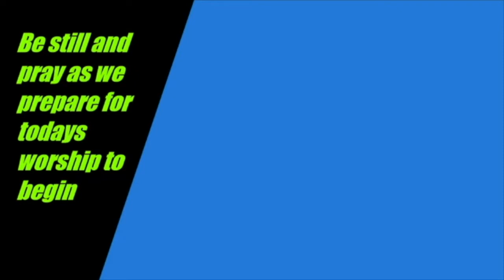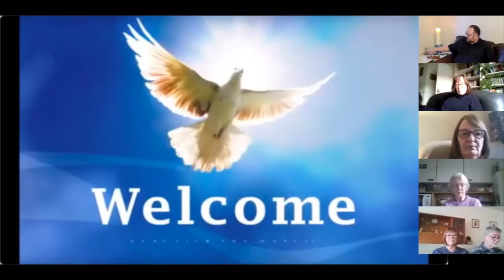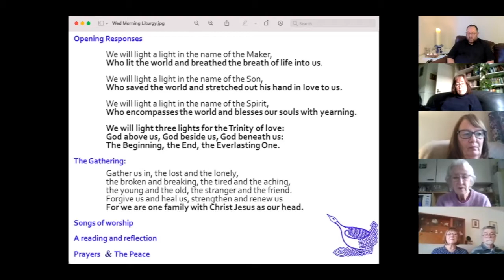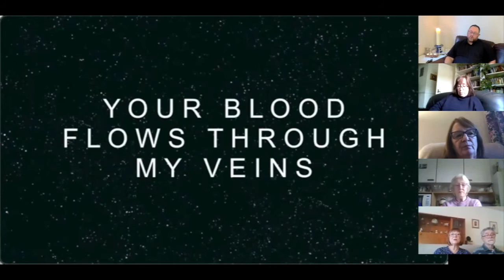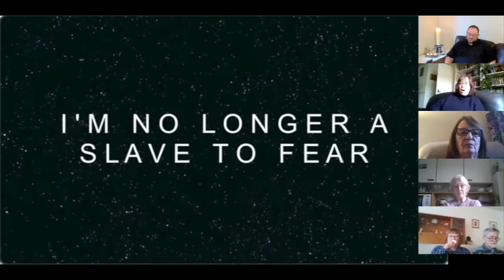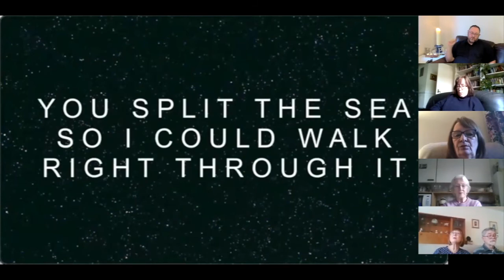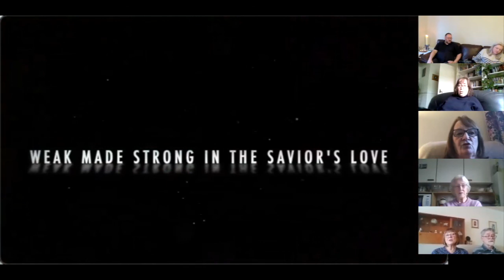13th January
Midweek worship with rev Peter Harris and Rev Jacqui du Rocher

Reading; Rev Jacqui du Rocher
Reflection and Intercessions: Rev Peter Harris

Music

10,000 Reasons - Matt Redman
You Unravel Me (I'm no longer a slave) - Joel Case, Jonathan Helser & Brian Johnson
My Hope is built on nothing less - Hillsong Worship